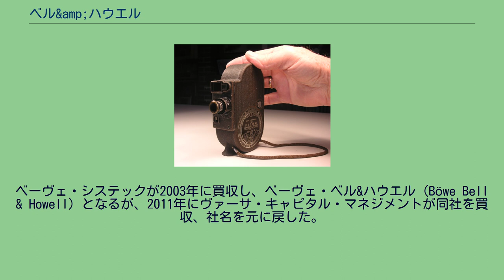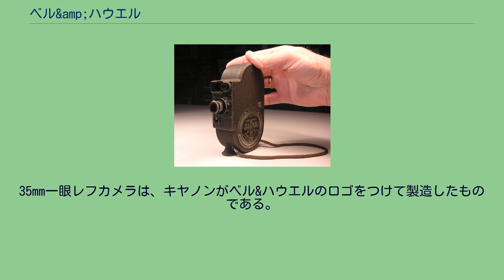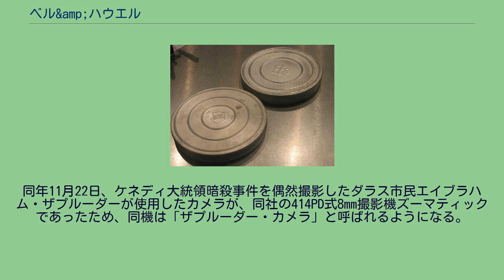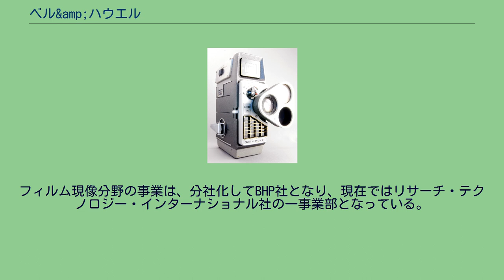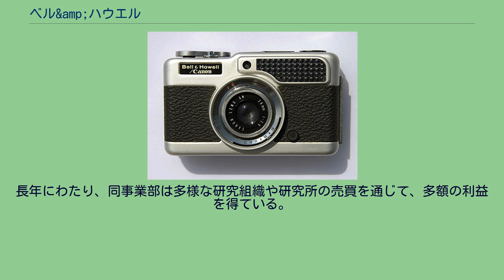ベル&amp;ハウエル